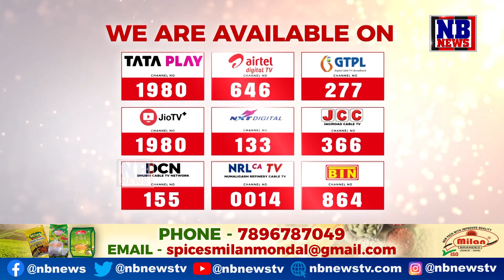পৰ্যটকৰ বাবে মুকলি হ’ল পবিতৰা অভয়াৰণ্য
সাজু ২৫ খন জীপ, ৯টা হাতী